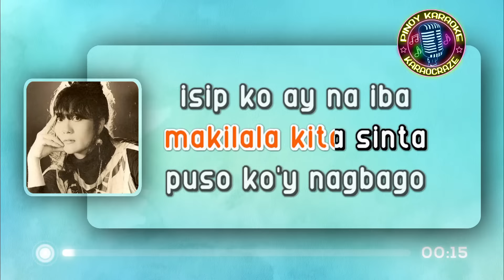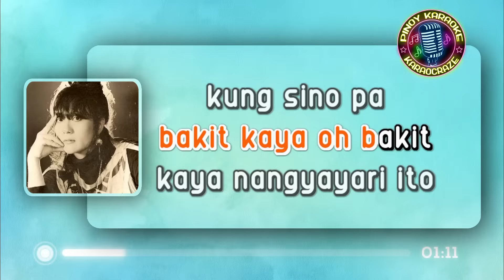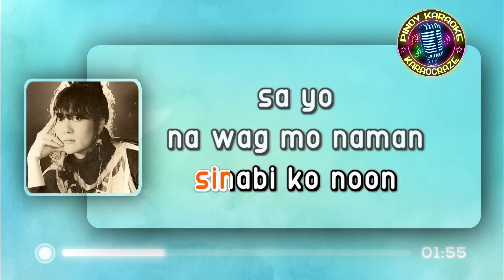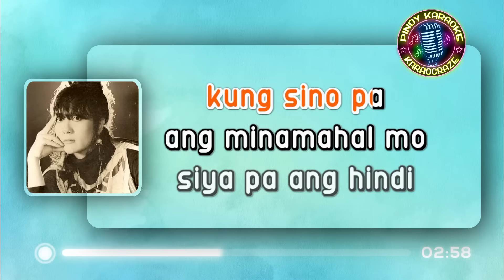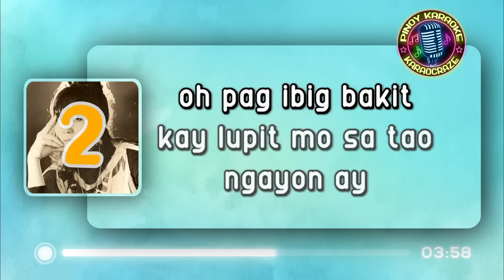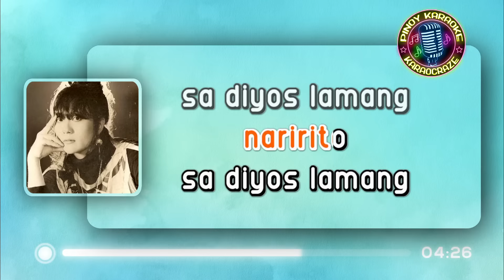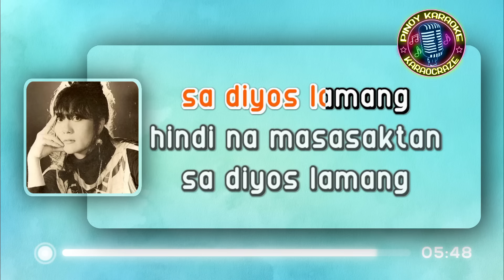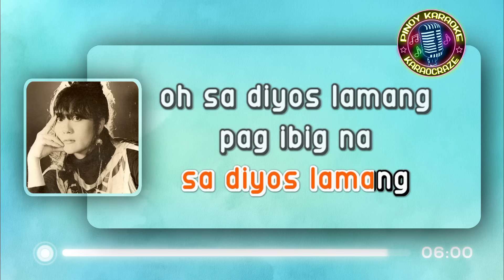SA DIYOS LAMANG - Sampaguita (KARAOKE Version)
Sa Diyos Lamang - Sampaguita

Lyrics:

Magmula ng makilala kita, sinta
Puso ko'y nagbago
Isip ko ay naiba

Dati-rati, pag-ibig ay laruan lamang
Ngayon ay hindi na
Kasing-tigas ng bato ang puso ko

Bakit kaya? O, bakit kaya
Nangyayari ito?
Kung sino pa ang minamahal mo
Siya pa ang hindi
Hindi tapat sa 'yo

Dapat lang kaya
Na ikaw ay masisi ko, mahal?
Sinabi ko noon sa 'yo
Na wag mo naman akong palaruan
Kasalanan ba
Kung kita'y mahalin, hirang?
Ang sabi nga sa akin
Baka lamang ito'y pagsisihan sa hulihan

Nangyayari ito?

O, pag-ibig
Bakit kay lupit mo sa tao?
Ngayon ay nakita ko
Ang tunay na damdamin ng puso ko
Naririto

Sa Diyos lamang, sa Diyos lamang
Pag-ibig na walang hanggan
Hindi na masasaktan
Pag-ibig ng Diyos lamang, sa Diyos lamang
Hindi na masasaktan
O, sa Diyos lamang. O, sa Diyos lamang
O, sa Diyos lamang, Oh oh hoh

sa diyos lamang sampaguita karaoke
sa diyos lamang karaoke
sa diyos lamang karaocraze
sampaguita karaoke